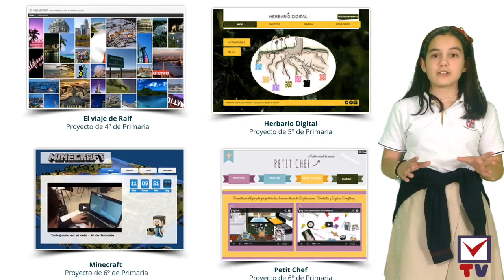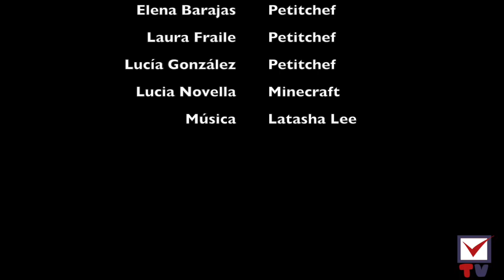Petitchef Alameda in action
Elena Barajas, Laura Fraile y Lucía González han presentado en nuestra televisión el proyecto de Petitchef. No te lo pierdas que traen una sorpresa muy especial en Minecraft.